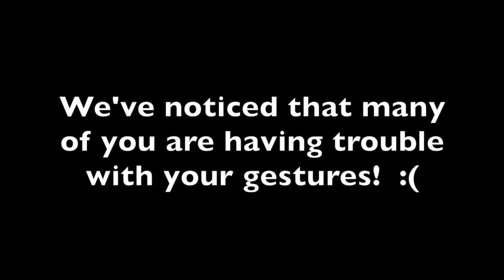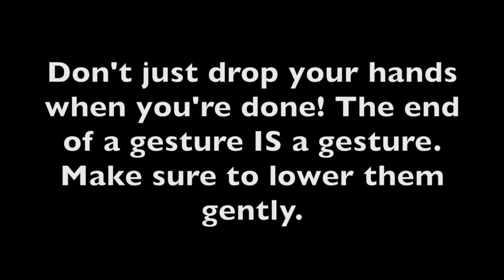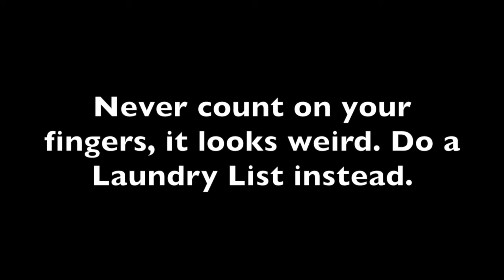Gestures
We thought you guys needed some help on gestures, so we made a video. :)

Gesture FAQ:

Q: Can I do gestures that aren't in this video?
A: Absolutely! We encourage you to. We just wanted to provide some tried and true ideas for anyone who wanted them.

Q: Okay, but WHEN am I supposed to gesture?
A: My general rule is, any gesture should either  1) Add emphasis to an important word, phrase, etc  or  2) Help the audience visualize what you are saying. (For example, bringing your hands together on the word "smaller" or actually reaching out on the words "reaching out".)

Q: Do I have to plan my gestures? I'm fine just winging it.
A: If you want to win, you have to plan and practice your gestures before you perform.

Q: I watched this video but I still suck at gestures?
A: Practice in front of a mirror! Practice in front of coaches or captains who can tell you what you're doing wrong!